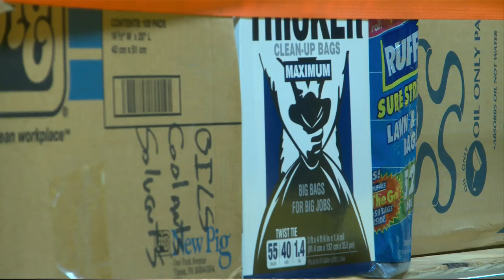Training never ends for Freeport Fire Department's haz-mat team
In between a handful of haz-mat situations, the 20-member team trains for situations like the recent Freeport city hall evacuation.